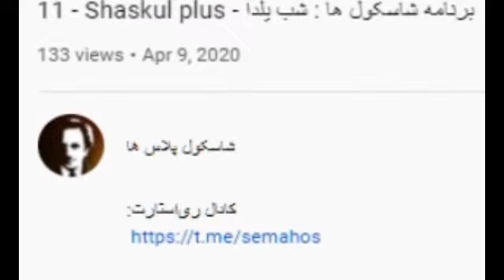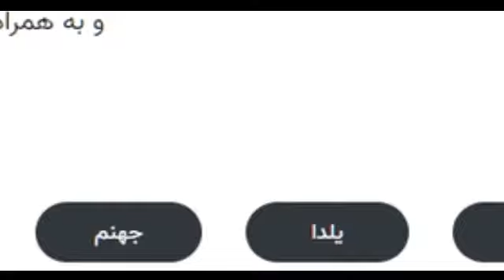شب یلدا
صحبت حکام ظلمت شب یلداست
نور ز خورشید جوی بو که برآید